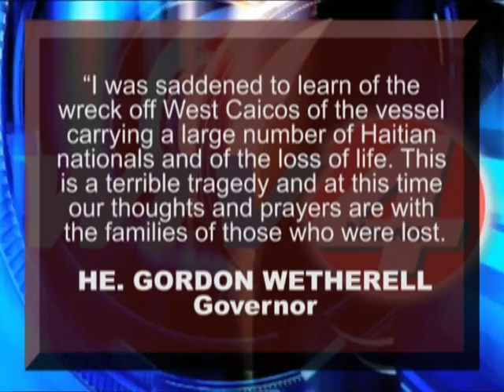TCI Medical officals on Shipwreck